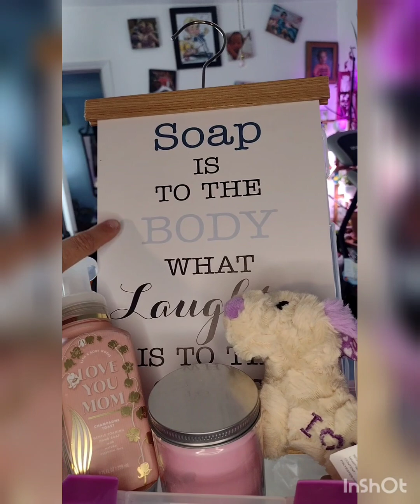75% off Easter clearance at Walmart! My huge haul and my surprise clearance find! Guess how much?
I Love FETCH REWARDS!
Have you tried FETCH REWARDS?

YOU GET FREE GIFT CARDS JUST FOR SCANNING YOUR EVERYDAY RECIEPTS.

Even fast food receipts!
Fetch Rewards!!! Sign up using my code! All you do is scan your receipt and earn points. Once you have enough points you cash them in for gift cards.

Join me on Poshmark—my favorite app to buy & sell fashion and more. You'll save up to 70% off of top brands! For a limited time, use my code SHAWNALEE1234 to save $10